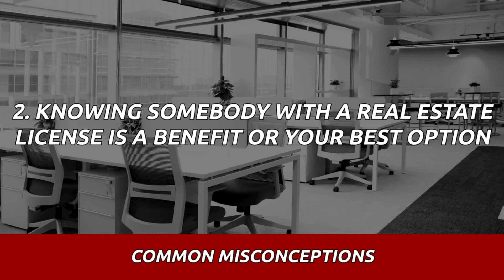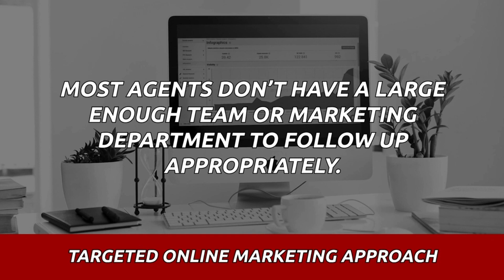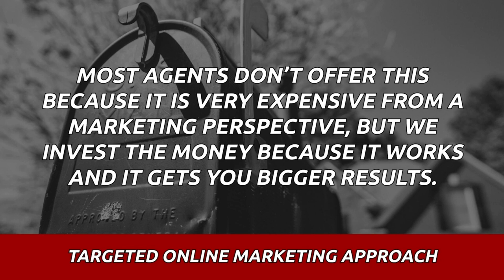How to Avoid Common Mistakes When Selling Your House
or at the number provided for more help!